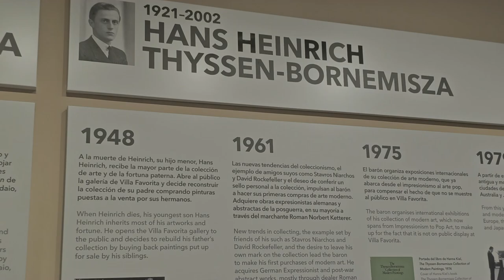Thyssen-Bornemisza Museum- HOW TO SAVE 13 €🤑travel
The National Thyssen-Bornemisza Museum was until 1993 the world's largest private art gallery. Nowadays a state art gallery in Madrid. Part of the Golden Triangle of the Arts of the Spanish capital, together with the Prado and the Reina Sofia Arts Center

Национальный музей Тиссена-Борнемисы — до 1993 крупнейшая в мире частная картинная галерея. Ныне государственная картинная галерея в Мадриде. Входит в «Золотой треугольник искусств» испанской столицы вместе с Прадо и Центром искусств королевы Софии

00:00 Очередь в бесплатный день
00:48 Площадь Нептуна
01:08 Лайфхаки
02:34 Немного о Бароне
03:01 Барон упал в глазах

samtaimzaifil